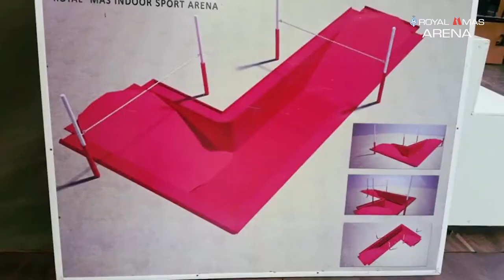Royal College MAS Arena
Embrace the pleasure of Sporting and Show biz, located in the heart of Colombo, sited on Rajakeeya Mw, next to Royal College Col-7. The only Arena built with a state of the art seating system that can be retracted in order to change the configuration of the arena.
Floor space of 7,000 square feet
Seating capacity of 1,000